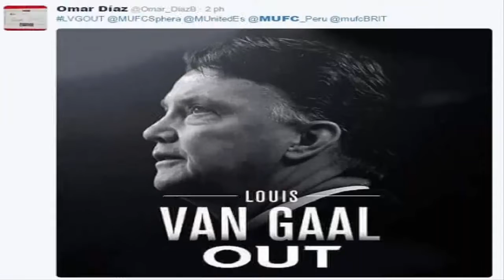TIN CHÍNH THỨC VAN GAAL BỊ SA THẢI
Chiều 23/5, truyền thông Anh đưa tin HLV Louis Van Gaal đã bị ban lãnh đạo MU sa thải. Thông tin chính thức được thông báo vào 19h (giờ Việt Nam).
Theo hàng loạt các trang báo uy tín của Anh như The Guardian, Sky Sports và BBC, ông Van Gaal mất ghế chỉ hai ngày sau khi giúp CLB giành danh hiệu cúp FA, thắng Crystal Palace trong trận chung kết. Thông tin chính thức được phát đi vào 13h giờ Anh (19h giờ Việt Nam) - trước thời điểm sàn giao dịch chứng khoán New York mở cửa, ban lãnh đạo MU phải báo cáo cho các ông chủ trước khi đưa ra phát ngôn.

Thay thế cho vị HLV người Hà Lan nhiều khả năng là Jose Mourinho. Ra đi cùng Van Gaal còn có đội ngũ ban huấn luyện của ông, bao gồm trợ lý Albert Stuivenberg và HLV thủ môn Frans Hoek.

Hôm qua, HLV Van Gaal đã ám chỉ việc không còn dẫn dắt MU khi nói với các phóng viên "Mọi thứ kết thúc ở đây" trong lúc rời khách sạn là nơi đóng quân của các cầu thủ sau trận chung kết cúp FA. Ngay sau lời bộc bạch đó, truyền thông Anh lập tức tạo ra cơn sốt về tương lai nhà cầm quân 64 tuổi, họ khẳng định Van Gaal sẽ bị sa thải trước thời hạn 1 năm.

Sáng nay (giờ Anh), Phó chủ tịch Ed Woodward của MU đã có mặt tại trung tâm huấn luyện Carrington và được tin rằng sẽ họp bàn lần cuối trước khi đưa ra quyết định sa thải Van Gaal, người đến sân tập lúc 8h45 sáng (giờ Anh).